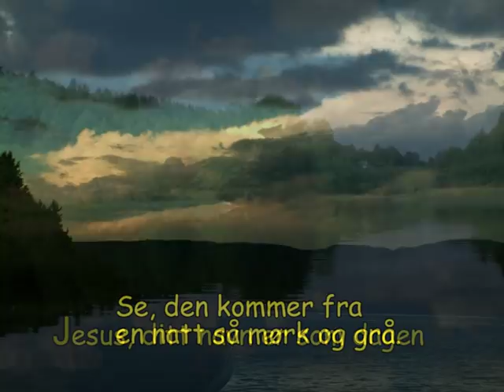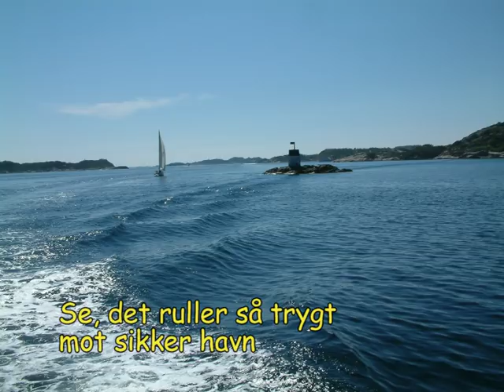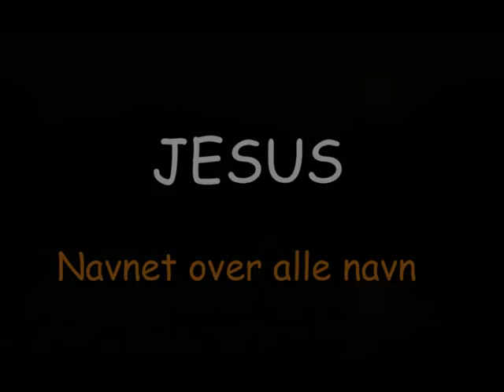Jesus, ditt navn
Ei vise som via naturbilder vil peke på Jesu karakter.